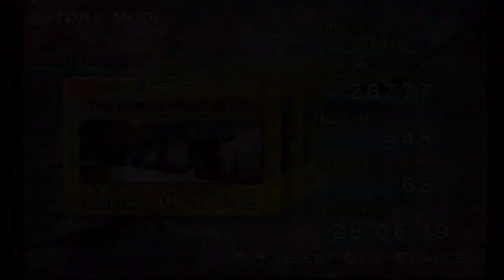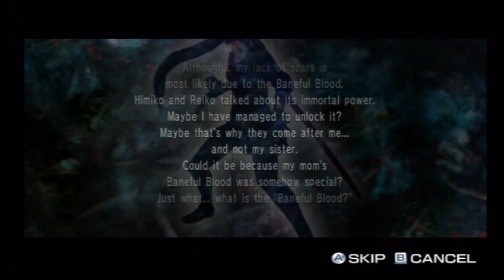OneChanbara Bikini Zombie Slayers (Wii) Part 1 Saki, does this outfit make me look dead?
Hey gamers Kwife here from Oct 1st until 31st is Halloween theme games for all of our content. Captain America was boring and im done with it. Instead Ive moved onto OneChanbara: Bikini Zombie Slayers for the Nintendo Wii. This is part 1 of Saki's story.